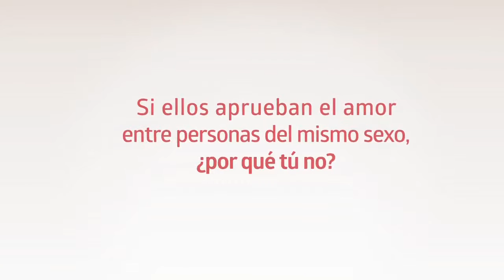Venezuela: 2016 marriage equality campaign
Marriage equality advocates in Venezuela launch 2016 campaign with the hashtag YoAprueboElAmor (I approve of love). Original